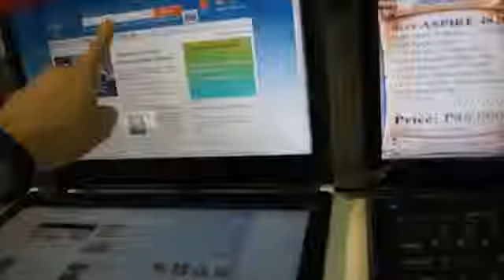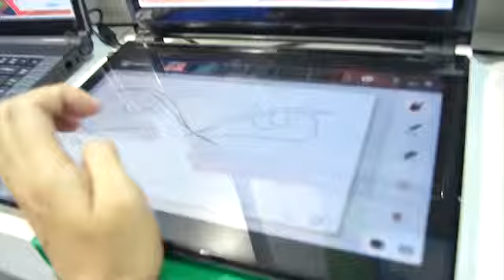Acer Iconia hands on in Greenhills Philippines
Awesome shite from Acer! Its a good concept and if executed better it would be great! That minority rportlike menu calling is coool! Dual touch screen. Intel i%, 4GB RAM. No video card?! Selling at 70,000 Philippine pesos.

Taken with an A33.